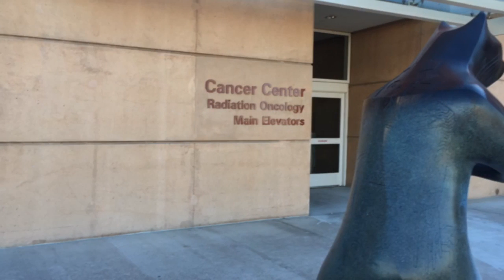KOAT Now: NM doctor tapped for cancer research group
A New Mexico doctor will be leaving to go to the White House as part of a special delegation that aims to cure cancer.